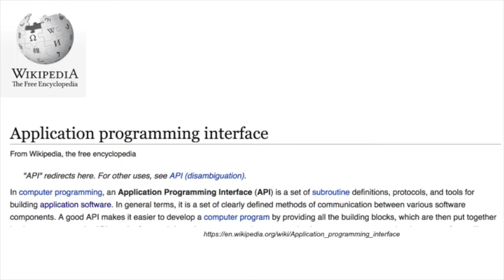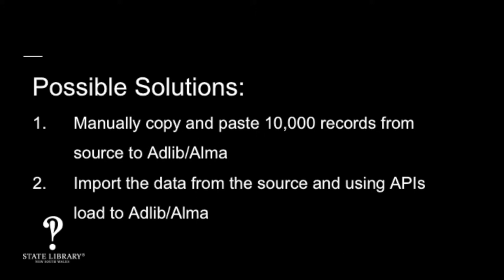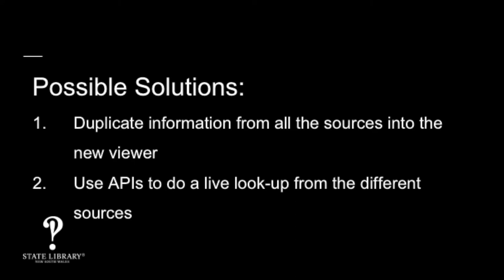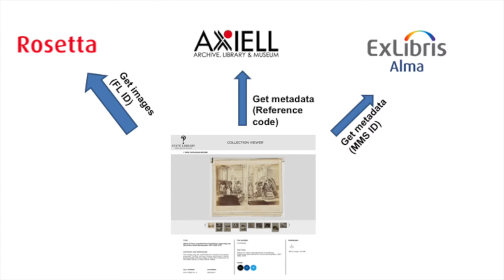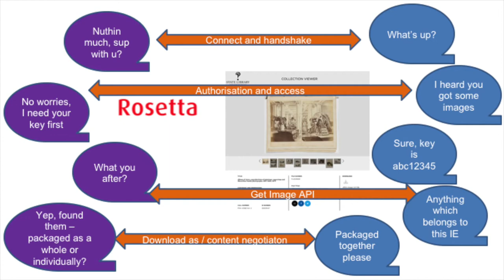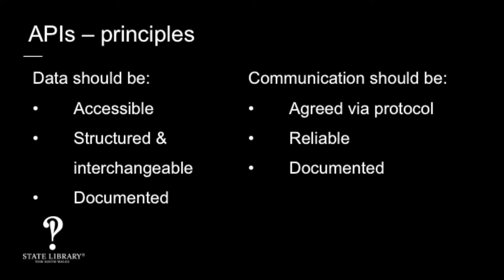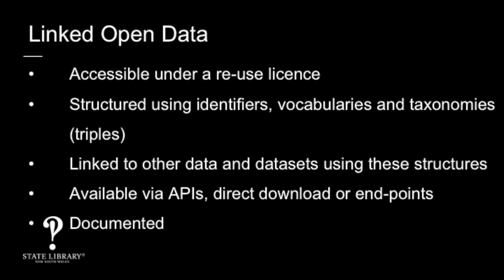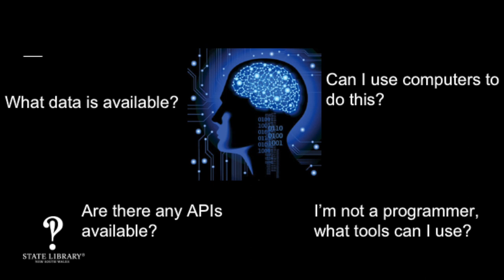Data Unleashed: APIs - State Library of NSW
Euwe Ermita, Manager, Digital Library Systems and Services at the State Library of new South Wales, explains how APIs make data available in the library's catalogues and other applications. Presented as part of NSLA's Data Unleashed program